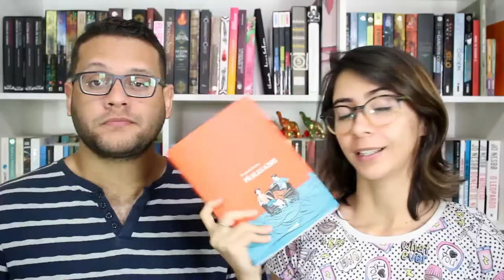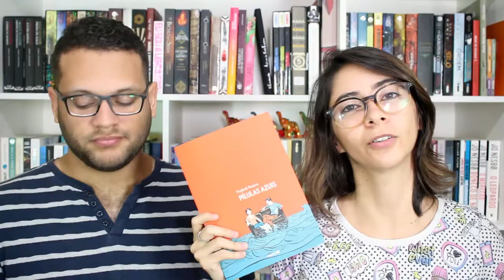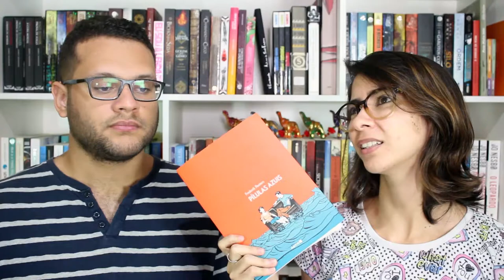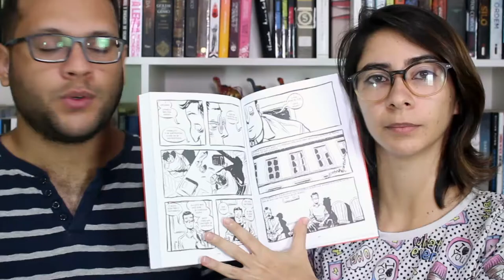UM LIVRO BEM DIDÁTICO (E IMPORTANTE)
Pílulas Azuis, de Frederik Peeters,  é uma HQ que trata de um assunto sério, pouco retratado, de uma forma leve, super acessível e didática para os leitores.

Compre qualquer livro desejado na Amazon através do nosso s2

➡ Compre os livros citados:
PÍLULAS AZUIS, de Frederik Peeters

🖊 Se quiser compartilhar amor com o Elefante:

Elefante Literário
Caixa Postal 1503
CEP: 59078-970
Natal/RN